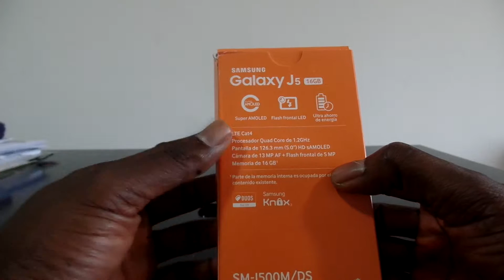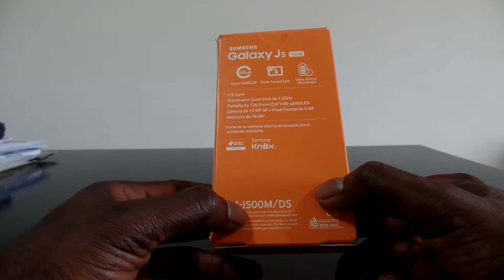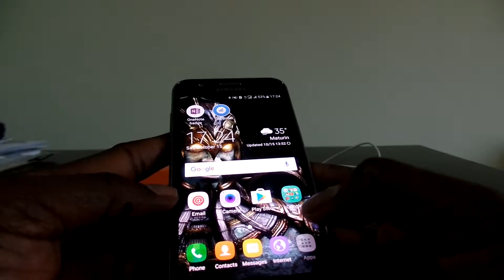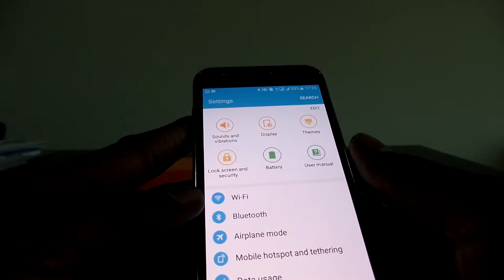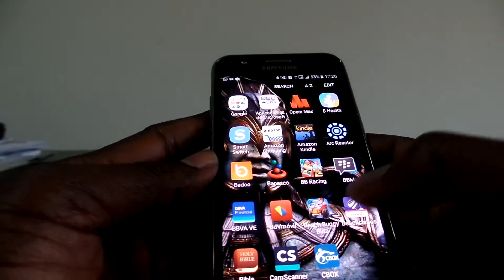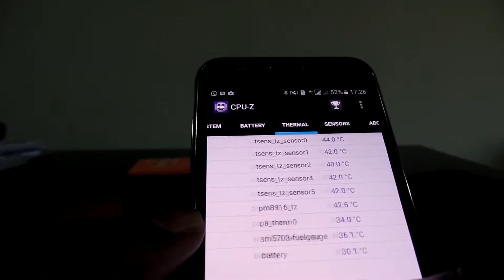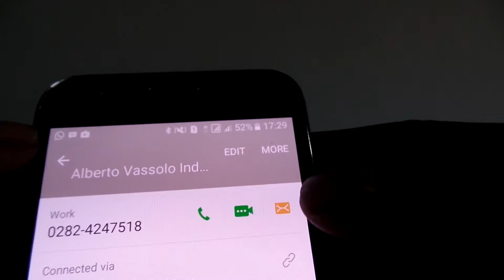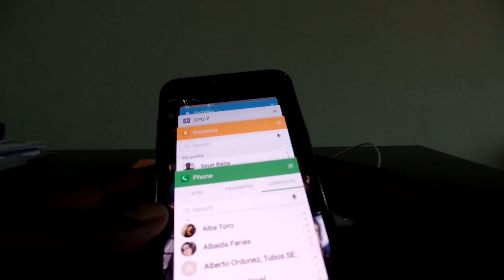Samsung Galaxy J5 SSJ500MBK Unlocked Dual Sim Smartphone - Intern Version UNBOXING/REVIE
The idea is to give some information about what comes in the box and how to set up your product.

About this item:
Samsung Galaxy J5 is powered by 1.2GHz quad-core Qualcomm Snapdragon 410 processor
1.5GB of RAM.
Screen: 5", 720 x 1280 (HD) super AMOLED,
16 GB ROM, microSD (Up to 128 GB).
13 MP Main Camera, 5 MP Front Camera with flash.
Dual SIM smartphone that accepts two Micro-SIM.
Network: 2G: GSM850, GSM900, DCS1800, PCS1900,
3G: B1(2100), B2(1900), B4(AWS), B5(850), B8(900) ,4G FDD LTE: B1(2100), B2(1900), B3(1800), B4(AWS), B5(850), B7(2600), B17(700), B28(700).
The box contains: Your new device, USB cable, Charger , Earphones, Documentation.